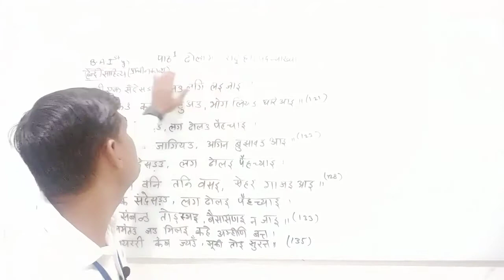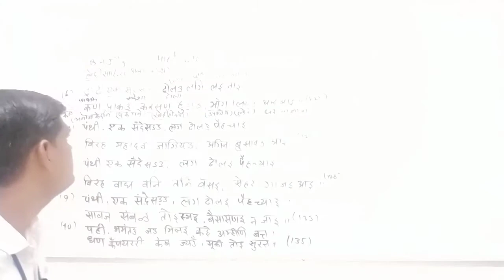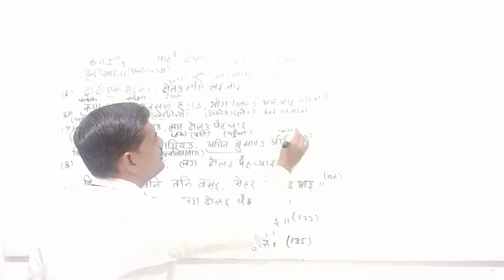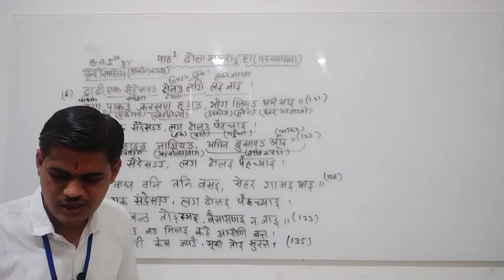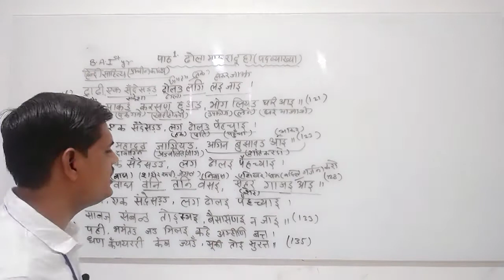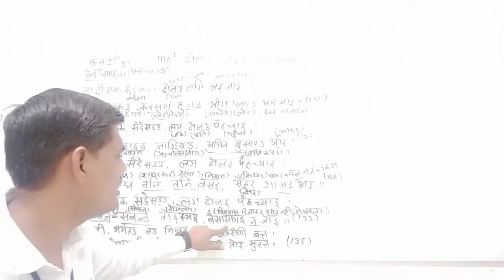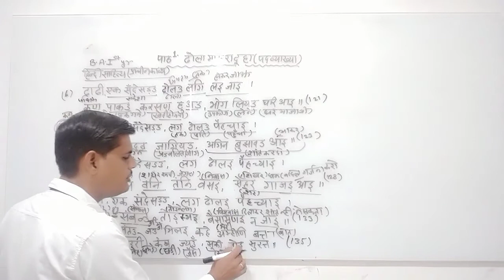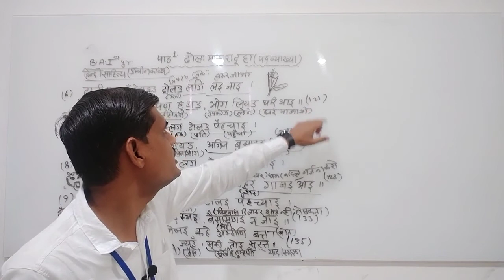ढोला मारू रा दूहा ( भाग 2 )पदों की व्याख्या हनुमान मल शर्मा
Qualification: MSc. MPhil, Ph.D Chemistry
Experience: Teaching and Research-16 Years
Course: Science, Arts and Commerce